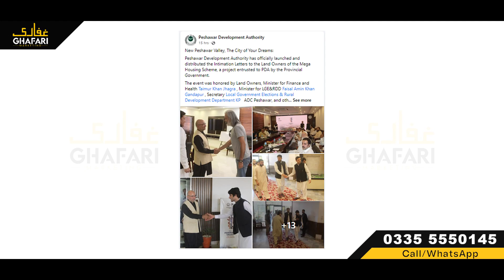New Peshawar Valley | New Peshawar Valley Booking | New Peshawar Valley News | Ghafari Marketing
The New Peshawar Valley is an emerging housing project being developed under the supervision of the Khyber Pakhtunkhwa government.
In this video, we share details about New Peshawar Valley's Location, Booking process and rates.

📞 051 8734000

Ghafari Marketing deals in;
RUDN Enclave
Avalon Islamabad
7 Wonder City Islamabad
7 Wonder City Peshawar
Capital Smart City
Taj Residencia
ASC Cooperative Housing Society Nowshera
Paradise City Nowshera
New Peshawar Valley

Head Office: Office No. 27,28,29, 3rd Floor, Al Ghaffar Mall, G11, Markaz, Islamabad
Peshawar Branch: Office No. 35 to 39, 3rd Floor - Liberty Mall University Road Peshawar
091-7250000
Charsadda Branch: Arif Bacha Market Near National Bank, Charsadda Road, Tangi